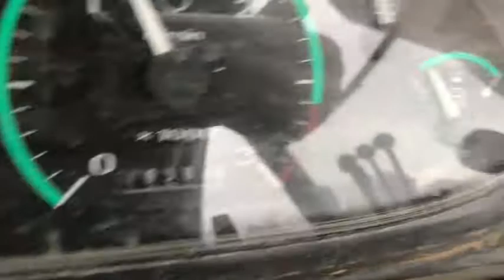2007 Case 590SM Backhoe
2007 Case 590SM Backhoe, Cab With AC (Not Cold), 4x4, Extendahoe, Rear Auxiliary Hydraulics. Showing 10304 Hours. 99 HP Turbo. 19578 Lbs. Operating Weight. 19.93 Ft Dig Depth, 23.58 Ft Reach From Swivel, 13.75 Ft Load Height, 1940 Lbs. Load at Max Lift, 14718 Lbs. Bucket Dig Force. 7327 Lbs. Loader Lift Capacity, 10729 Lbs. Bucket Breakout Force. Starts, Runs and Operates. Asking $28,900